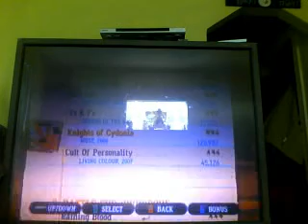Knights Of Cydonia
IanB2001 plays Knights Of Cydonia on Expert